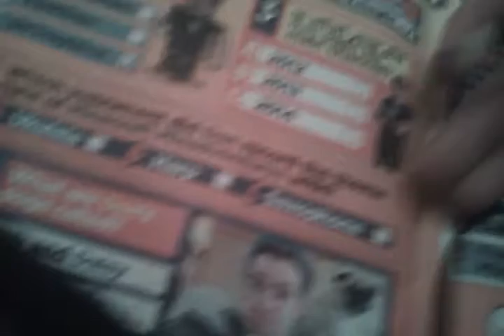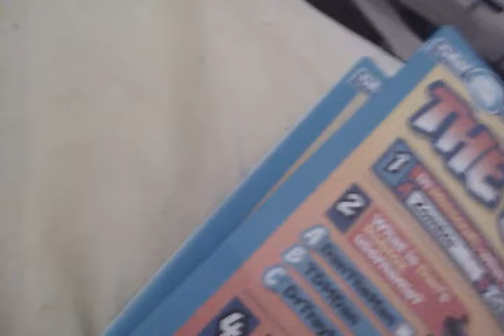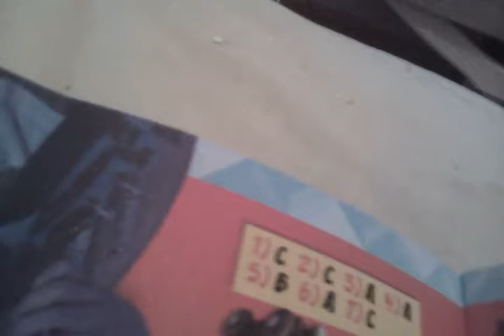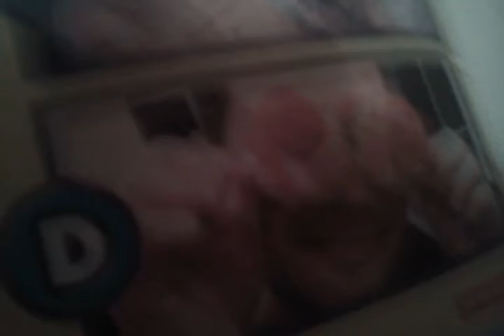Some random vid I just recorded😓